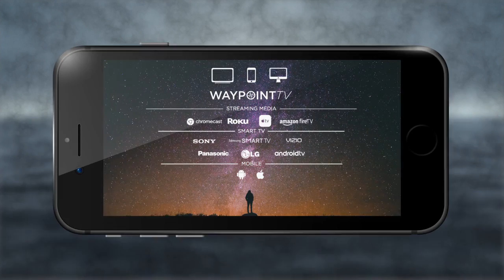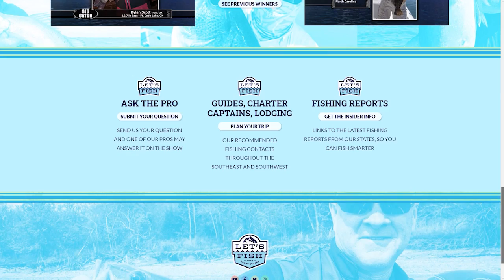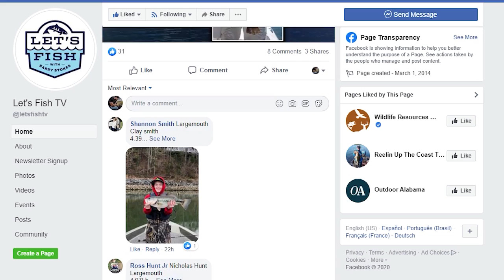MONSTER BLUE CATFISH CATCH! Let’s Fish SouthWEST #2 - 2020 Lake Tawakoni, Texas Blue Catfish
The huge trophy blue catfish are biting at Lake Tawakoni, Texas! On this episode of Let’s Fish, Captain Michael Littlejohn with @Michael Littlejohn’s Lake Tawakoni Guide Service chases giant blue catfish in shallow water.

Stay up to date on fishing news and tips by liking our Facebook Page and following us on Twitter!